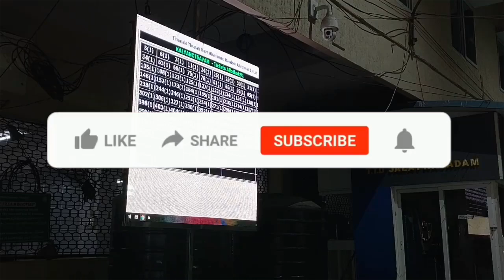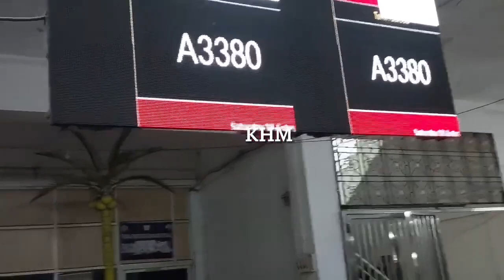Tirumala Tirupati- Today’s SSD Token Status & Darshan Time|Ghat Road Timing Changed|Rain at Tirumala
This video gives you details about Tirumala Tirupati- Today’s SSD Token Status & Darshan Time

Use Mobile Clipboard Option To Book your Darshan Ticket Very Easily| Copy Paste Method -Book Ticket

How to Check Online Lucky Dip Results in TTD Web &App|How to Make Payment if You Are Selected in Dip

How to Book ₹300 Tirupati SED Darshan Tickets in Online| Tips to Book Tickets in Online Successfully